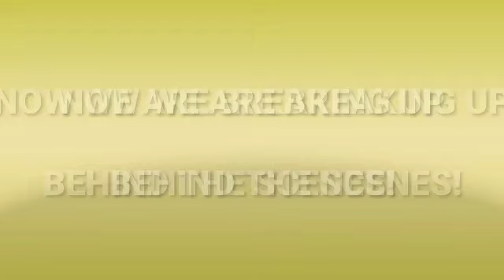FULL OF LAUGHTER in Behind the Scenes 🎬 | Now we are breaking up | SONG HYE KYO | JANG KI YONG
FULL OF LAUGHTER in Behind the Scenes 🎬 | Now we are breaking up | SONG HYE KYO | JANG KI YONG @KBIZTV.Original.01

special thanks and credits: NOW WE ARE BREAKING UP, SBS